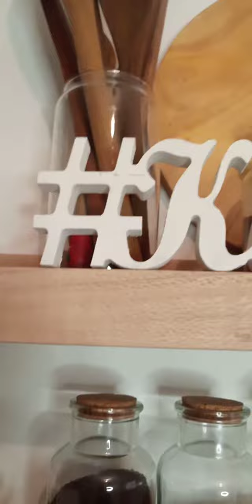DIY Boho Kitchen Spice Organization | Mini Kitchen Update